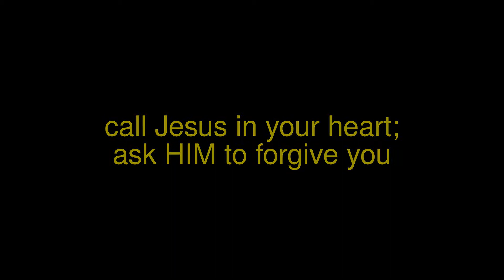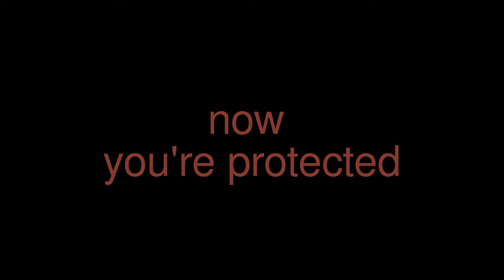The Truth: Protection from Sin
Protection from sin